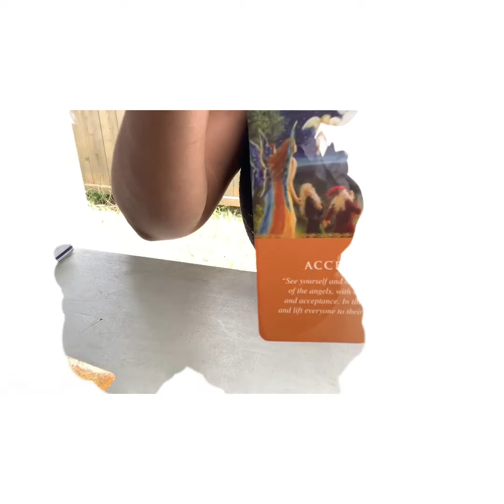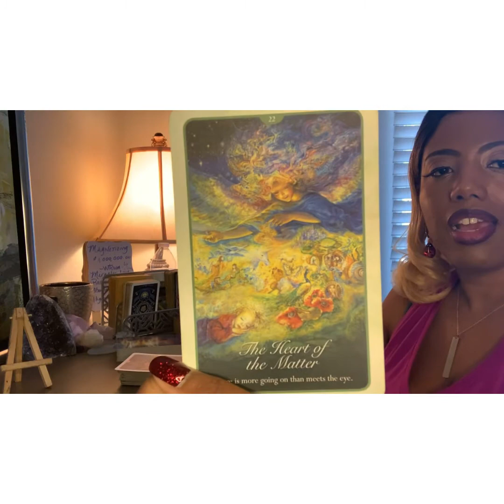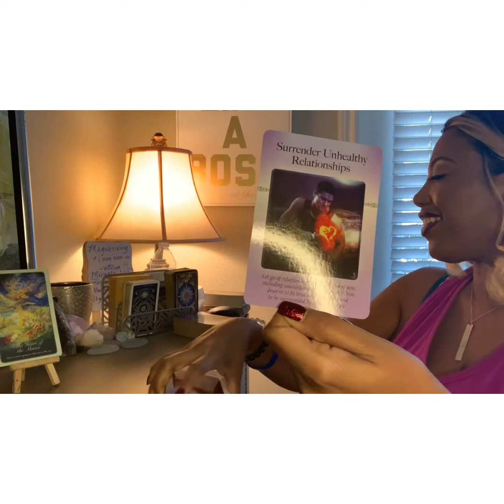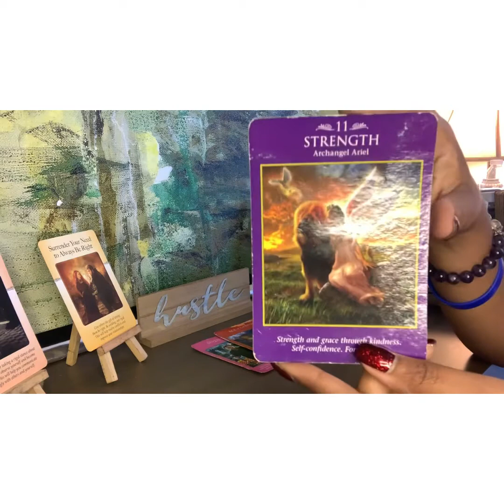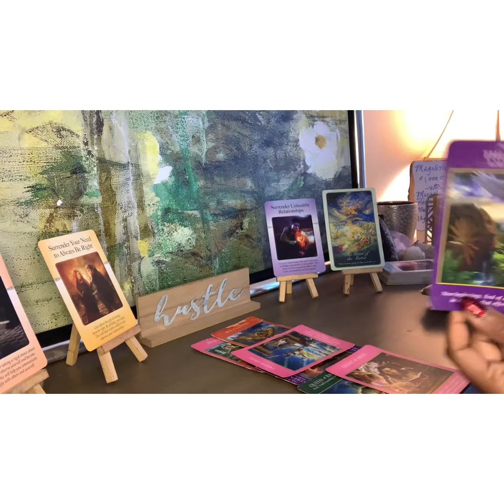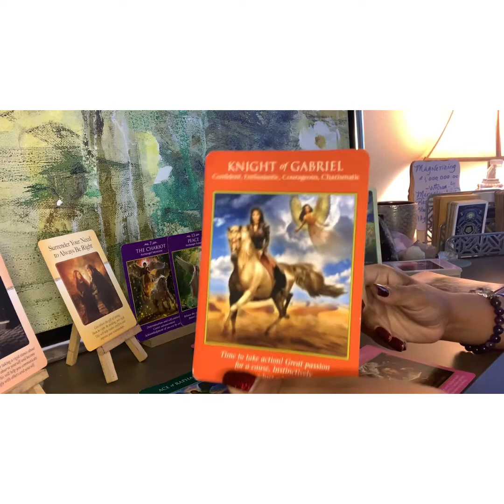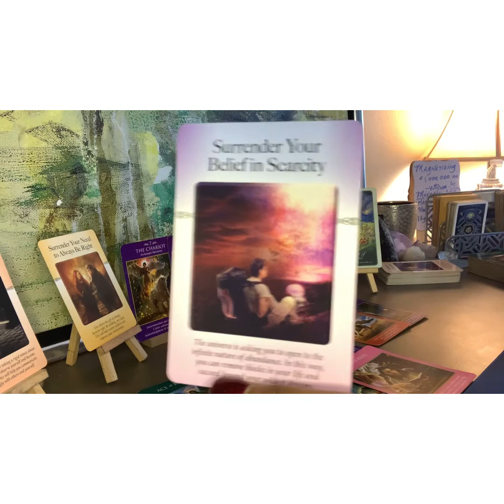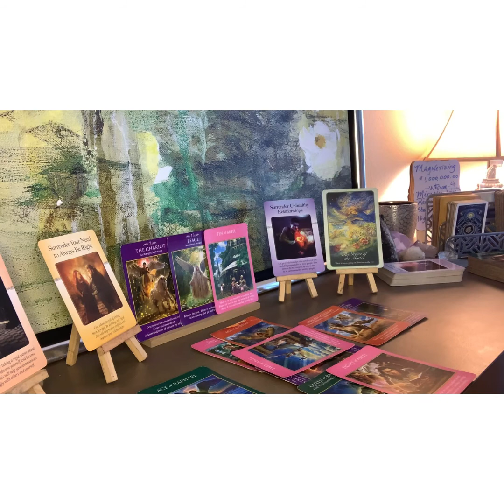Taurus November 2020: “COMPROMISE!”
Welcome, New & Returning Friends!

MEMBERSHIPS ARE HERE...JOIN THE TRIBE!

*HUMPDAY HAPPY HOUR* - Wednesdays @ 5:30 p.m. (Channel Members)
*WhatsApp Walking Day* - Thursdays @ 5:30 p.m. (Channel Members)
*New Moon & Full Moon Welcome & Release Rituals* - 8:00 p.m. (Channel Members)

Please, join me in congratulating our 11/15th  "Free 30-Minute Reading RAFFLE & Gift Giveaway" WINNERS:

Crossroads
Brenda Turner
No.3 Afghan
Christy Kpuctin
April Brandao

Nov. 3:  Mercury Direct in Libra
Nov. 12:  Jupiter Aligns W/ Pluto
Nov. 13:  Mars Direct
Nov. 14:  New Moon in Scorpio
Nov. 28: Neptune Direct
Nov.  30:  Full Moon in Gemini/ Lunar Eclipse